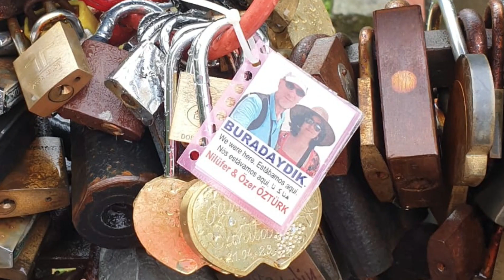Riga (Letonya) Gezimiz-07 Ağustos 2023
Letonya’nın başkenti ve aynı zamanda en büyük şehri olarak bilinen Riga, Daugava Nehri’nin kıyısında yer almaktadır. Riga’nın kuruluş tarihi 1201 yılına dayanmaktadır. Kendi bağımsızlığını 1918 yılında kazanan Riga ile ilgili bilgiler arasında, başta bağımsız bir şehir olduğu 1581 yılında Polonya’ya bağlandığı yer almaktadır. Geçmişten günümüze kadar pek çok medeniyete ev sahipliği yapmıştır. 2004 yılında ise Riga, Letonya’nın Avrupa Birliği’ne katılmasıyla çok hızlı bir şekilde gelişmiştir.

Daugava Nehri şehri ikiye bölerek uzun bir kıyı hattı oluşturmuştur. Doğal güzellikleri ile öne çıkan şehirde soğuk hava etkisini oldukça fazla göstermektedir. Özellikle kış aylarında hava sıcaklıkları -25 dereceyi bulabilmektedir. Bahar aylarında ise havanın ısınmasıyla birlikte şehrin doğal güzellikleri ve eşsiz mimarisi ön plana çıkmaktadır. Dutch Rönesans binaları, Old Town ve UNESCO Dünya Mirası Listesi’nde olan Art Nouveau binaları ziyaretçileri sanat ve mimari alanında etkilemektedir.

İklimi kadar mutfağıyla da ön plana çıkan Riga’da patates, hububat ve çeşitli süt ürünleri yöresel mutfakta sıklıkla kullanılmaktadır. Auksta Zupa, şehrin en popüler yemeklerinden biridir. Bira, votka ve likör şehrin önde gelen içkilerindendir. Letonya’nın milli içkisi olan Siyah Balsam, bitki özlerinden elde edilen tatlı bir likördür. Sokaklarda bolca satılan Siyah Balsam ziyaretçiler tarafından da oldukça sevilmektedir.